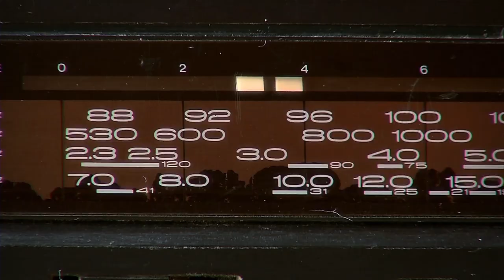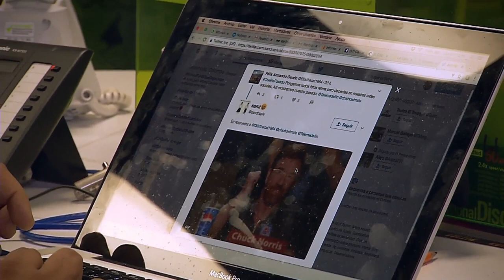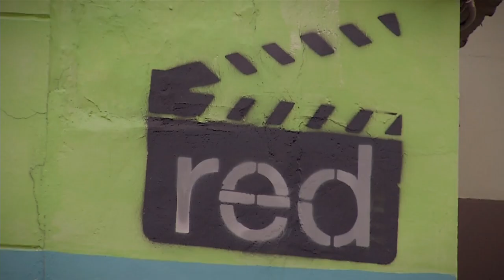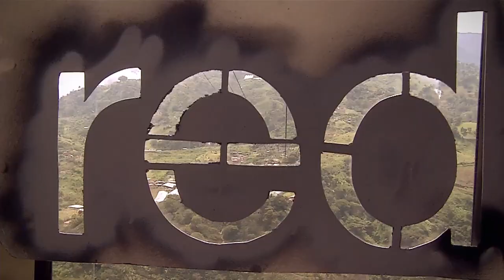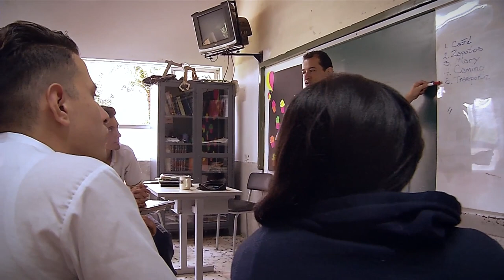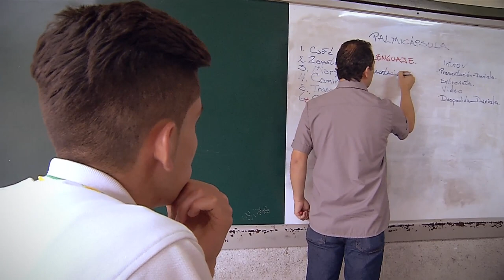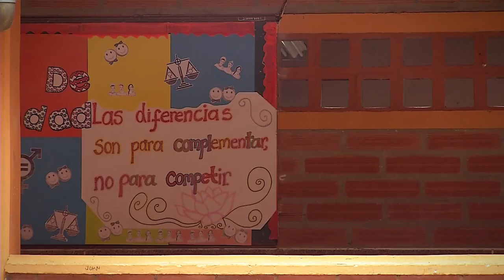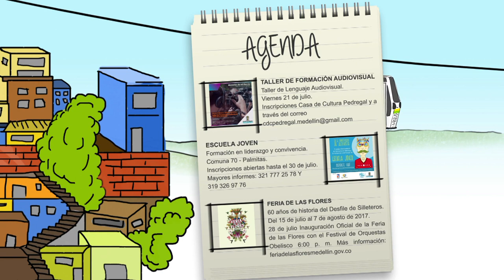Mi Barrio Cuenta 27 Telemedellín